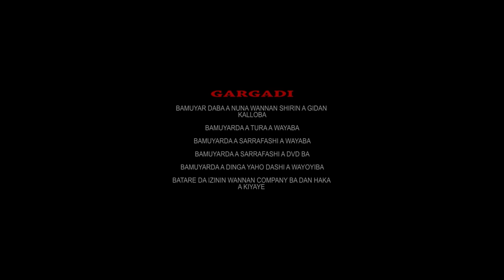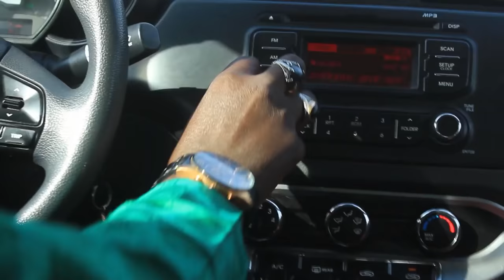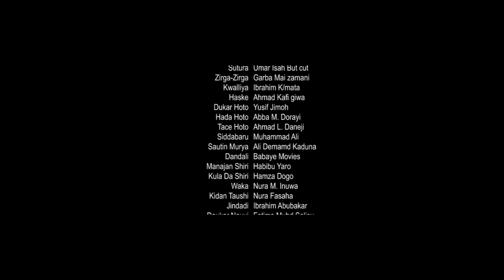hawayen azaba - Nigerian Hausa Movies